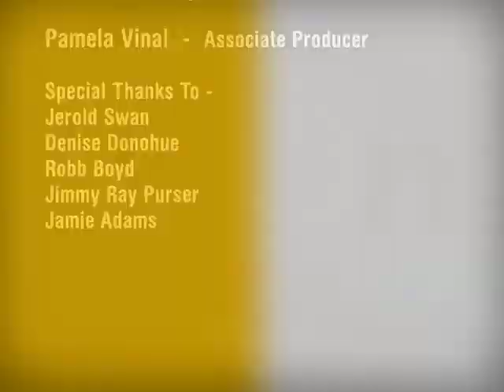Network Visualization - Part 1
Network Virtualization experts, Victor Moreno and Kumar Reddy, present tips on how to improve the way your organization shares network resources and minimizes costs while providing secure network services to a diverse user community.